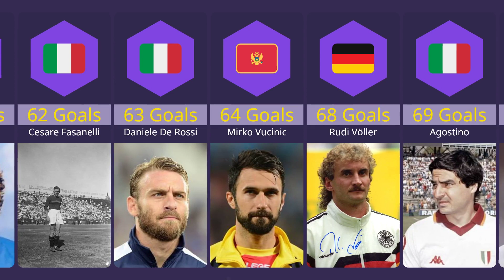Roma All Time Top Goal Scorers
Roma goal scorers all time: Associazione Sportiva Roma, commonly referred to as Roma, is a professional football club based in Rome, Italy. Founded by a merger in 1927, Roma has participated in the top tier of Italian football for all of its existence, except for the 1951–52 season.